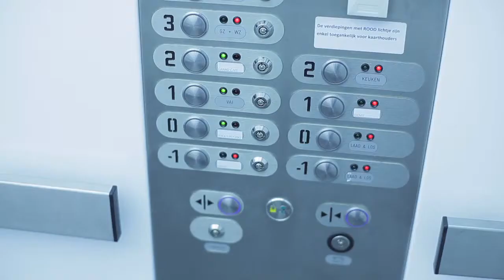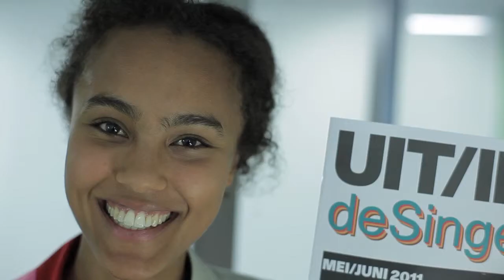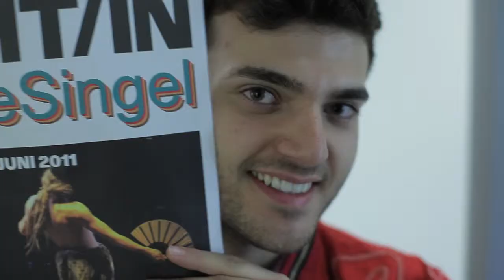VIEUX CARRÉ tour - first day in Antwerp [05.02.11]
"Like a, poly--like it lacks a Dionysian, uh, it lacks an emotive quality, you know like to me, to me it lacks a...feel."

In this video: Enver Chakartash, Kaneza Schaal, Kent Barrett, Zbigniew Bzymek,

Visit thewoostergroup.org for daily videos from The Wooster Group.